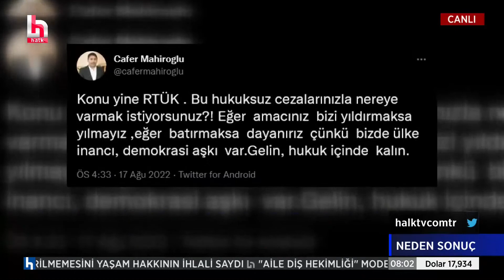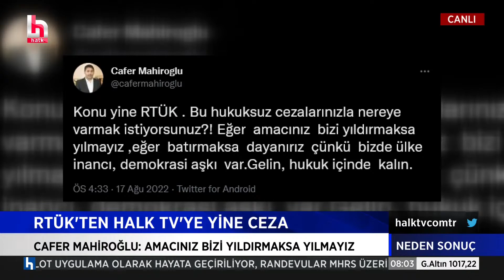RTÜK, Halk TV'yi yine es geçmedi!